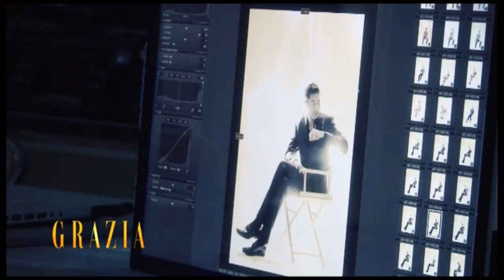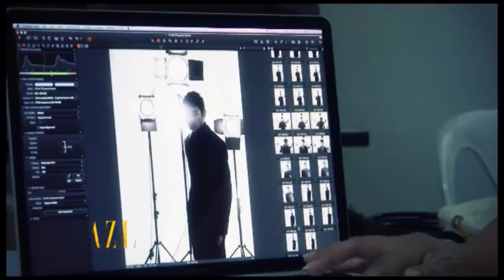M.R. Chalermchatri "Adam" Yukol, son of Prince Chatrichalerm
สัมภาษณ์พิเศษ คุณชายอดัม ผู้กำกับคนใหม่แห่งสารวัตรหมาบ้า